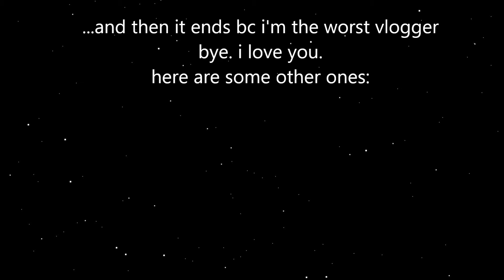A DAY IN MY LIFE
SOCIAL//
Insta, Spotify, & Snap: tiaschmidt